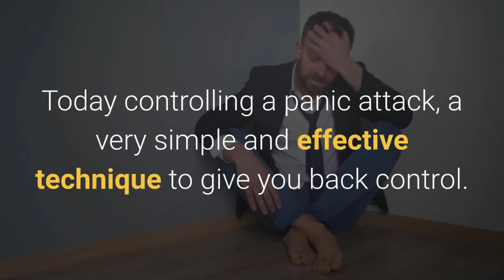How To Stop Hyperventilating - Stop Having Panic Attacks Now -Hyperventilation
how to stop hyperventilating - how to stop hyperventilating.

how to overcome hyperventilation: #1 tip to stop a hyperventilation syndrome forever. this guide shows you how to manage hyperventilation. how to treat hyperventilation - first aid training - st john ambulance.  in this video i'll share a few very simple tips to counter shallow breathing and hyperventilation to start your anxiety recovery now...

 if you frequently experience hyperventilation - not to be confused with an increased breathing rate from exercise - then you may have hyperventilation syndrome. when we start to hyperventilate  we start breathing with our chest instead the diaphragm. only if we know what the real root of the problem is  we will know how we can stop our hyperventilation completely and for once and for all.

 Stop having panic attacks now - stop having panic attacks now: exposure, coping, and grounding.
how to stop a panic attack: as everyone who may have experienced a panic attack knows  there is nothing imaginary about the way you feel.
how to stop an anxiety attack now. how to stop panic attacks fast when you are having a panic attack?
are panic attacks stopping you in your tracks?
 7:05 what to do during a panic attack?
  and you just want to know how to stop a anxiety attack now.
how do you stop a panic attack once it’s started?